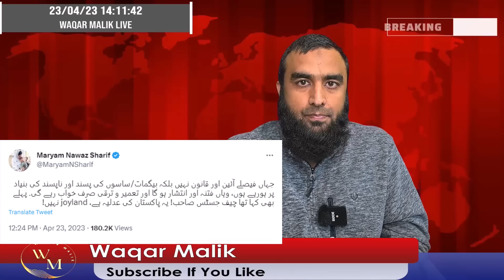**Chief Justice's Life Is In Danger** Audio Leaks Suggest He Is Being Threatened What Else In Audio?